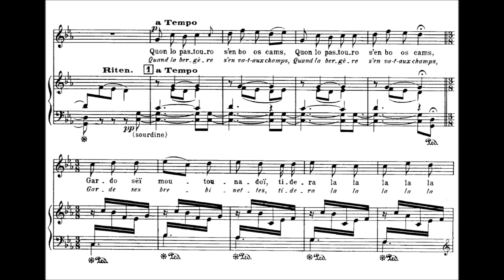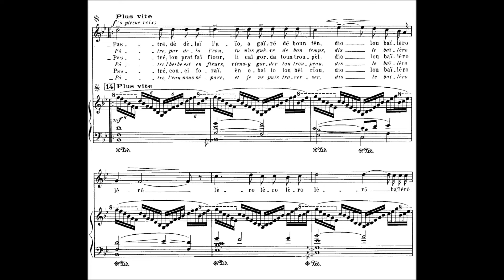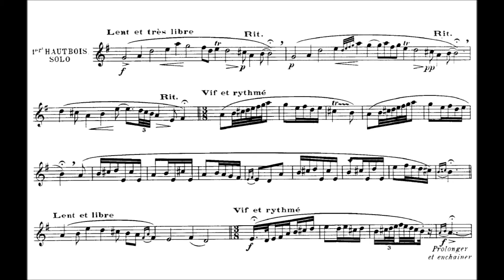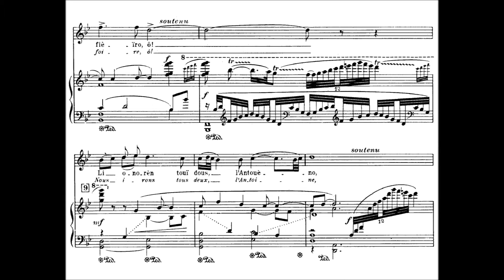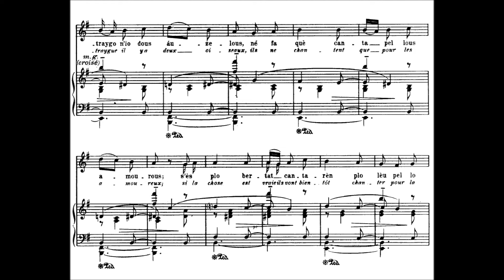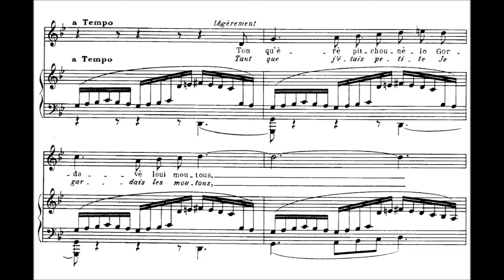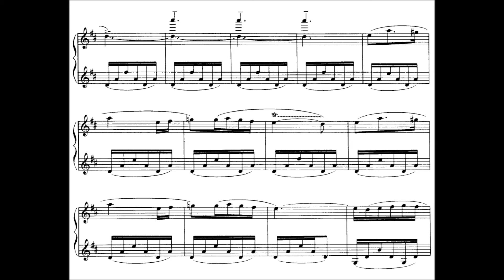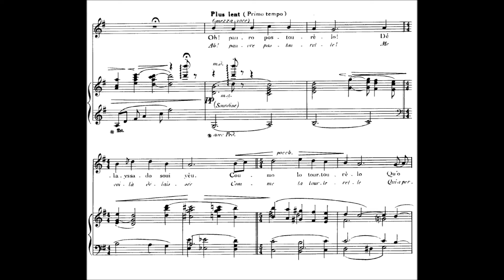Joseph Canteloube - Chants d'Auvergne (1923-30)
Marie-Joseph Canteloube de Malaret (21 October 1879 – 4 November 1957) was a French composer, musicologist, and author best known for his collections of orchestrated folksongs from the Auvergne region, Chants d'Auvergne.

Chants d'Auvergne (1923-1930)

1st Series
1. "La pastoura als camps (La bergère aux champs)" (0:00)
2. "Baïlèro (Chant de bergers de Haute-Auvergne)" (2:52)
3. "Trois bourrées"
  a "L'aio de rotso (L'eau de source)" (8:32)
  b.  "Ound'onoren gorda ? (Où irons-nous garder?)" (11:01)
  c. "Obal, din lou limouzi (La-bas dans le limousin)" (13:51)

From: 2nd Series
2. "L'Antouèno (L'Antoine)" (15:07)
5. "Deux bourrées"
  a. "N'ai pas ieu de mio (Je n'ai pas d'amie)" (18:28)
  b. "Lo calhe (La caille)" (21:55)

From: 3rd Series
Dedication: a Madeleine Grey
1. "Lo fiolairé (La fileuse)" (23:13)
3. "Lou boussu (Le bossu)" (26:17)
5. "Malurous qu'o uno fenno (Malheureux qui a une femme)" (28:48)

From: 5th Series
5. "Postouro, se tu m'aymo (Bergère si tu m'aimes)" (30:19)
7. "Uno jionto pastouro (Une jolie bergère)" (31:48)

Claire Lefiliâtre, soprano and Ensemble Oxalys, live in Amuz.

The songs are in the local language, Occitan. The best known of the songs is the "Baïlèro", which has been frequently recorded and performed in slight variations of Canteloube's arrangement, such as for choir or instrumental instead of the original soprano solo.

The first recording, of eleven of the songs, was by Madeleine Grey in 1930, with an ensemble conducted by Élie Cohen. The songs are part of the standard repertoire and have been recorded by many singers.

The melodic elements of two of these songs, "Baïlèro" and "Obal, din lou limouzi (La-bas dans le limousin)", were incorporated into William Walton's soundtrack for Laurence Olivier's film Henry V. "Baïlèro" (sometimes known as "Le Baylere" or "The Shepherd's Song") has also been re-arranged for full chorus by Goff Richards for the National Youth Choir of Great Britain.

Le plus connu des Chants d'Auvergne est Baïlèro.

Dans sa biographie de Joseph Canteloube, Jean-Bernard Cahours d'Aspry raconte les circonstances dans lesquelles l'auteur avait recueilli, à la tombée du jour, l'air qui deviendra le thème de ce Baïlèro : « C'était un soir de 1903, à la nuit tombante, dans la montagne qui domine Vic-sur-Cère, dans le Cantal. Il contemplait le majestueux paysage qui s'offrait à ses yeux, quand tout à coup s'éleva le chant d'une bergère qui lançait ses phrases à toute volée. Se gardant bien de se montrer, il commença à noter la mélodie, lorsque de très loin, comme portée par la brise qui se lève le soir sur la montagne, il perçut à peine perceptible, la voix lointaine d'un autre berger qui répétait le thème, à six kilomètres de là. »

Baïlèro a été également chorégraphié, sous le titre The Wish (Palais Garnier, par le Ballet Royal du Danemark et l'Orchestre de l'Opéra national de Paris, dir. Graham Bond, janvier 99). Les interprètes de ce pas de deux avaient alors choisi de s'exprimer entre l'ombre et la lumière, comme pour traduire une hésitation du couple, entre attirance et éloignement.

La notoriété du chant dépasse les frontières européennes dans la mesure où il a été utilisé, en 1972, comme accompagnement sonore de la performance Hôsôtan, pièce majeure de Tatsumi Hijikata, fondateur de la danse contemporaine japonaise d'avant-garde, le butô.